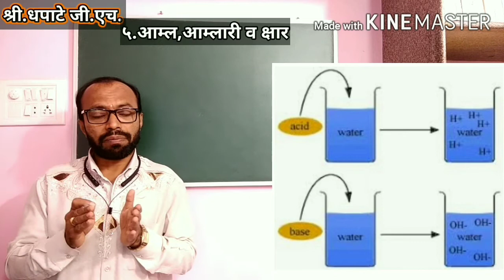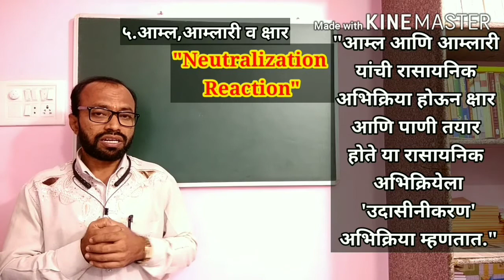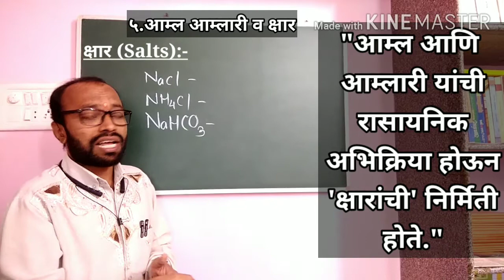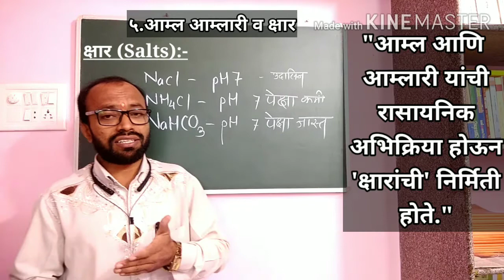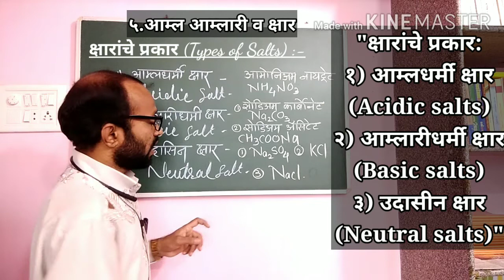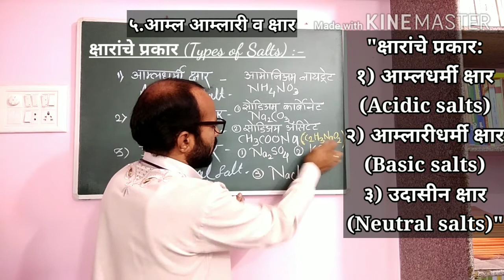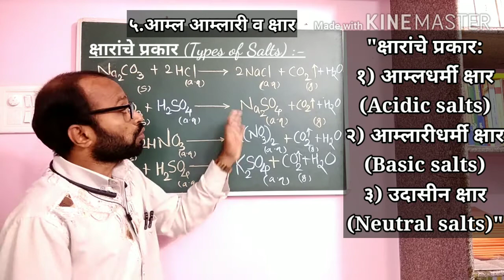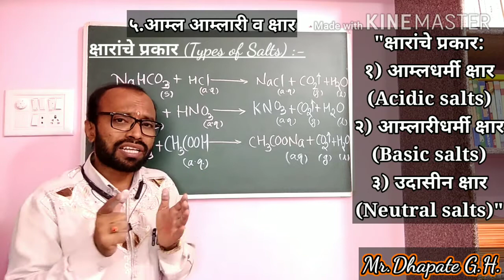क्षार आणि क्षारांचे प्रकार (Salts & Types of Salts)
५. आम्ल,आम्लारी व क्षार (इयत्ता नववी) Acid Base and Salts